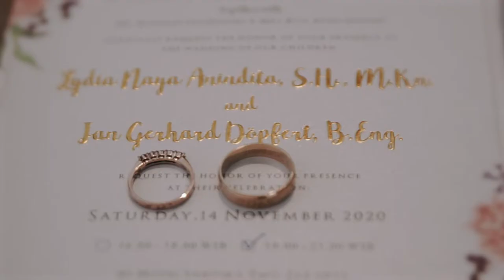Wedding Clip Lydia & Jan by Thepotomoto Photography